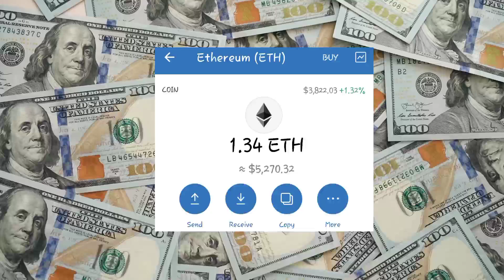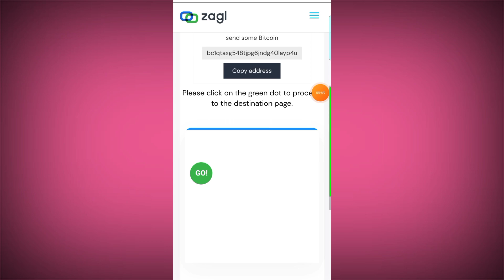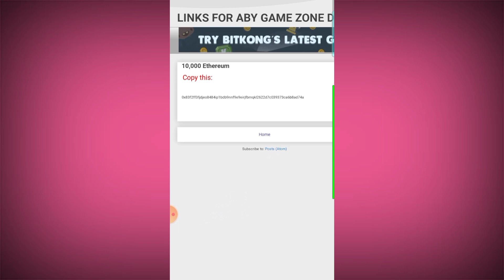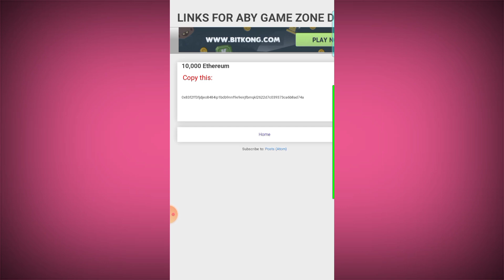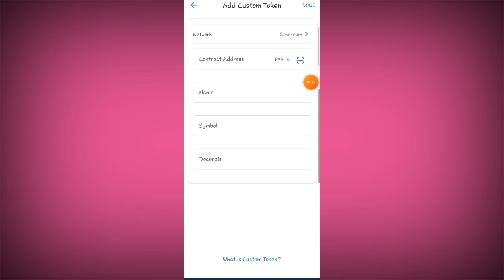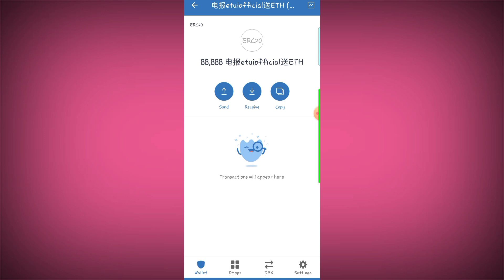የ 34,000 ብር Airdrop🚀 /Free Trust walletAirdrop 2022/TrustWalletAirdrop/Make MoneyOnline/Dropshipping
cj dropshipping
dropshipping business
alibaba dropshipping
best dropshipping products
dropshipping websites
dropshipment
shopify dropshipping stores
make money online paypalmoney online,
online surveys for money,earn money from home,make money online fast,

make money online in ethiopia, how to make money online in ethiopia, make money online in ethiopia 2021, በስልካችን ገንዘብ መሥራት, ጌም በመጫወት ገንዘብ ለመሥራት, ኢትዮጵያ ውስጥ ሆነን ኦንላይን ገንዘብ ለመሥራት, how to make money online in ethiopia 2020, geico auto insurance quote, buy car insurance online, dds stock price, dow jones after hours, navy federal auto loan, refinance my mortgage, e-commerce, insurance, loans, birr, dropship, make money, ብር, auto insurance, car insurance, gmail, make money taking surveysget paid to watch youtube videos,
earn money online without investment for
online jobs forstudents toearnmoney,

buy bitcoin australia
bitcoin stock chart
international health insurance
nib insurance
SHOPIFY